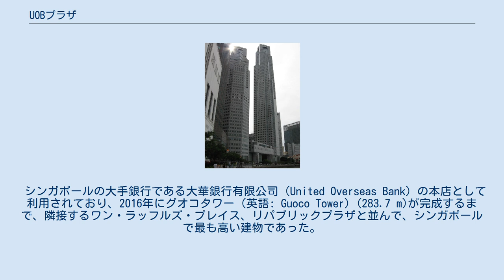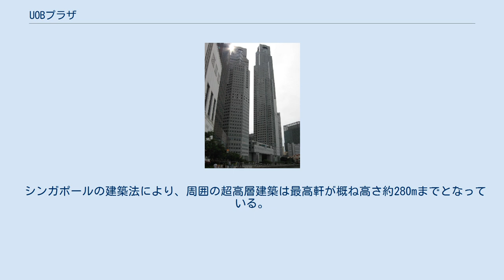UOBプラザ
エントランス部分の様子 UOBプラザ（UOBぷらざ、英語：UOB Plaza、中国語（簡体字）：大华银行大厦）とは、シンガポール共和国の中央地区、ラッフルズプレイスに位置する超高層ビルである。
 UOBプラザはシンガポールのCBD（中心業務地区）であるシンガポール川沿いのダウンタウン、ラッフルズプレイスに建てられた高さ280.1m、地上66階、地下3階建ての超高層ビルである。
尖塔型ではない箱型のポストモダニズム建築で、設計は日本を代表する建築家の丹下健三、施工は西松建設、ラムチャン（シンガポールの建設会社）JVにより行われ1992年に完成した。
 シンガポールの大手銀行である大華銀行有限公司（United Overseas Bank）の本店として利用されており、2016年にグオコタワー（英語: Guoco Tower）(283.7 m)が完成するまで、隣接するワン・ラッフルズ・プレイス、リパブリックプラザと並んで、シンガポールで最も高い建物であった。
 プラザを構成する建物は主に二棟あり、高層棟の『プラザ1（UOB Plaza One）』と低層棟の『プラザ2（UOB Plaza Two）』に分かれる。
この内『プラザ2』は、1973年に『ボンハムビル（Bonham Building）』として建てられ、1995年にこれを改修したものである。
 また建物の素材や色、形、全体像などは、UOBプラザと同じ丹下健三によって設計され、1990年に東京都新宿区西新宿に完成した東京都庁舎の第一本庁舎と酷似する。
またアメリカ合衆国カリフォルニア州ロサンゼルスにある、U.S.バンクタワー（U.S. Bank Tower：旧称ライブラリータワー）とも形状が似ている。
 シンガポールの建築法により、周囲の超高層建築は最高軒が概ね高さ約280mまでとなっている。